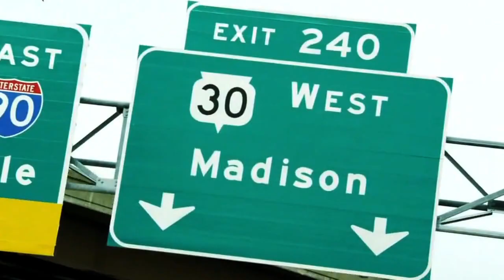Rudy Trailer with Russell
Russell! Russell! Russell!